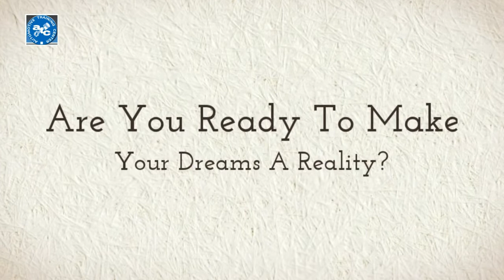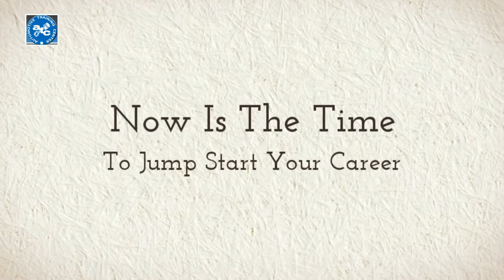Automotive Technician School Philadelphia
ATC is more than just a technical school. It's a community of teachers and students who share a passion for automotive technology, diesel & hi-performance engines, collision repair, marine service, and more. When you earn a diploma from ATC, you'll be entering an industry that's evolving daily - where jobs cannot be outsourced and layoffs are rare. Whether it's the passion to do what you love or the guarantee of a fast-paced career, you'll get the tools for success from ATC.

AUTO TRAINING CENTER
Johnsville Blvd